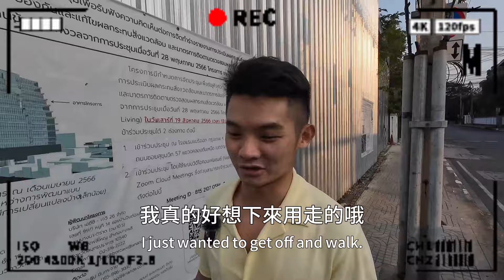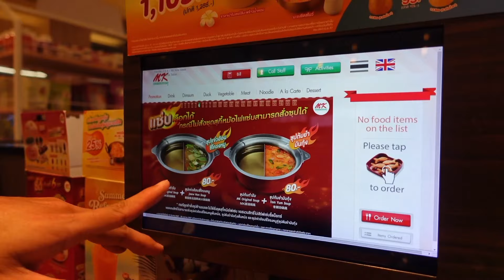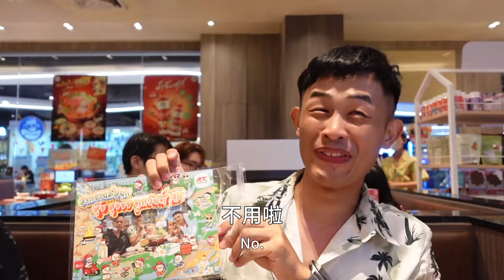『Vlog』2024泰國潑水節｜決戰一級戰區｜網美級高空酒吧｜爆好吃的曼谷雪花冰｜老字號曼谷錢都火鍋？｜零零總總此趟五天四夜遊【下集】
很榮幸自己參與了2024年的曼谷潑水節，真的是值回票價的旅程。
這幾日整理影片的時候，看見來自世界各地的人們聚在曼谷。
大家不分你我開開心心的玩水、潑水，是我體驗過最歡樂的節慶了！
透過這支影片，我由衷的感激那天潑水給我的你和妳，謝謝你們把祝福送給我。
我也祝福看這支影片的人，2024年都可以順風順水，心想事成哦^^
Fortunate blessings from the Thai Water Festival.
Blessings for my family, friends, and all who watch this video to be happy.

🔫影片潑的
4:07 一級戰區｜Khao San Rd.
6:40 一級戰區｜Si Lom Rd.

🗼影片去的
0:00 四面佛｜Erawan Shrine
0:57 水母酒吧｜Tichuca Rooftop Bar

🍨影片吃的
2:22 曼谷雪花冰｜Cheevit Cheeva
9:18 曼谷錢都火鍋｜MK Restaurants